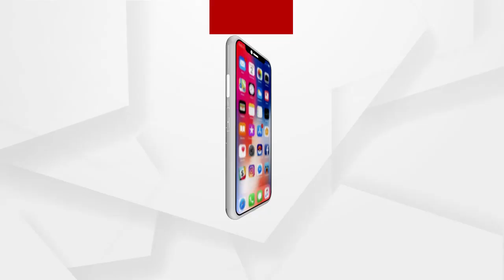ମାହାଙ୍ଗା ମୃତ୍ୟୁ ଘଟଣାରେ ଅଭିଯୁକ୍ତ ସମେତ 4 ଅଟକ .....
ବିଜେପି ନେତା ତଥା ମାହାଙ୍ଗା ବ୍ଲକର ପୂର୍ବତନ ଅଧ୍ୟକ୍ଷ କୁଳମଣି ବରାଳ ଓ ତାଙ୍କ ସହଯୋଗୀ ଦିବ୍ୟସିଂହ ବରାଳଙ୍କ ହତ୍ୟା ଘଟଣାରେ କଟକ ଗ୍ରାମାଞ୍ଚଳ ପୁଲିସ୍ ମୁଖ୍ୟ ଅଭିଯୁକ୍ତଙ୍କ ସମେତ 4 ଜଣଙ୍କୁ ଅଟକ ରଖିଛି। ପୁଲିସ୍ ସେମାନଙ୍କୁ କୌଣସି ଅଜ୍ଞାତ ସ୍ଥାନରେ ରଖି ପଚରାଉଚରା କରୁଛି .